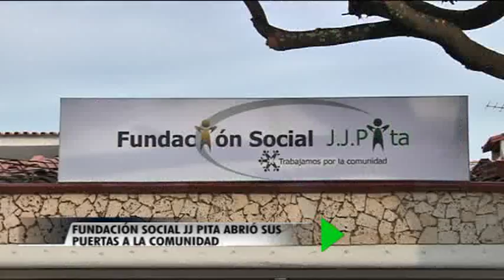Fundacion JJ Pita abrió sus puertas a la comunidad